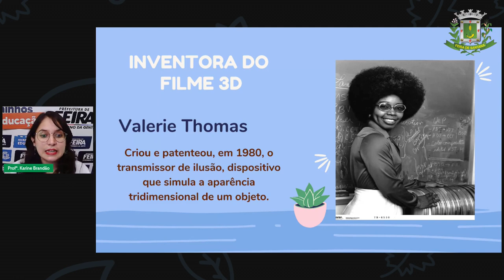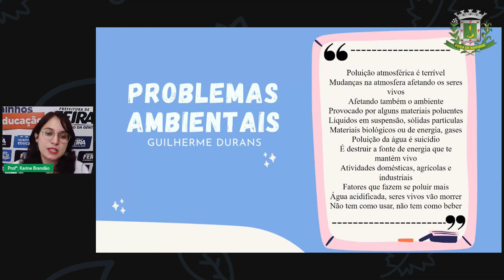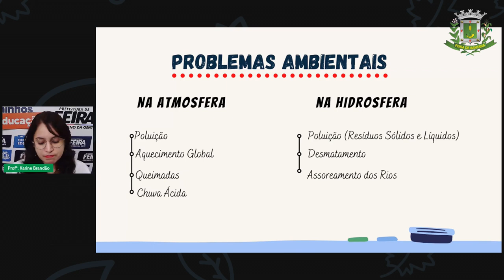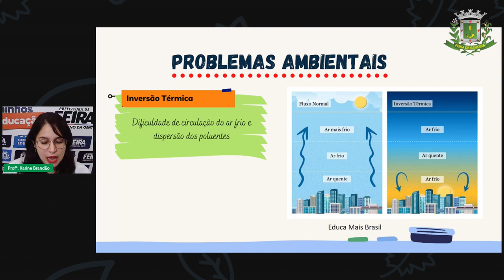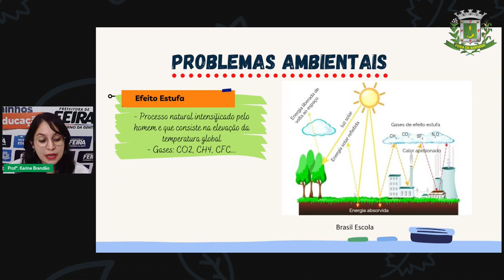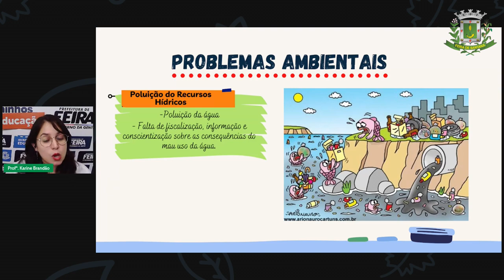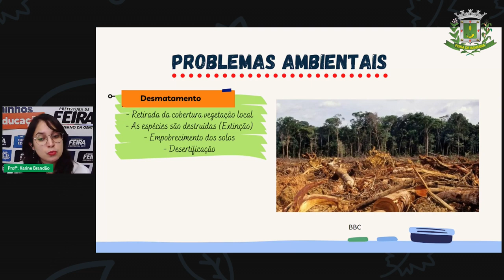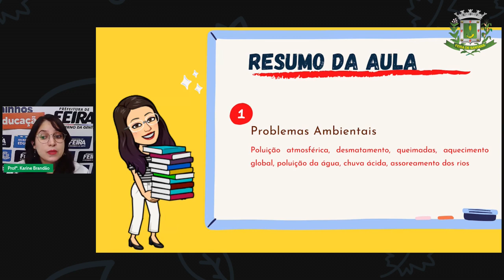Aula 20 2º SEG ESTÁGIO IV karine Brandão C da Natureza Problemas ambientais